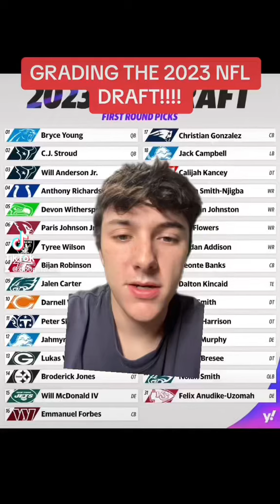Grading the 2023 NFL Draft 1 year later…